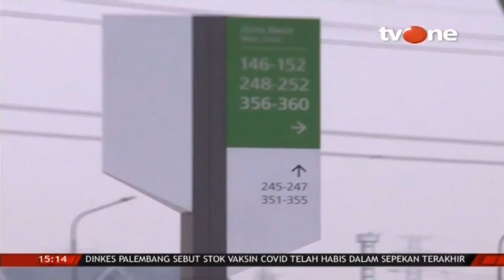[JASWIN KAUR DHILLON] Football Vaganza (9 Oktober 2022)